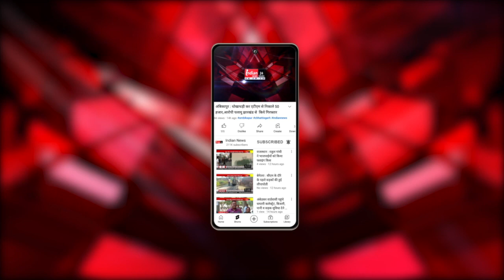अंबिकापुर : साइबर सेल की मेहनत लाई रंग, एक नाबालिक सहित 9 अंतर्राज्यीय ठग को किया गिरफ्तार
Indian News : साइबर सेल सरगुजा और सीतापुर थाना पुलिस की संयुक्त टीम ने ठगी के मामले में बिहार शेखपुरा से एक नाबालिक सहित 9 अंतर्राज्यीय ठगों को गिरफ्तार किया
देश के विभिन्न राज्यों में कई घटनाओं को अंजाम देने वाले ठगों पर सरगुजा पुलिस ने दबिश देकर आरोपियों से 20 नग मोबाइल, फर्जी परिचय पत्र के माध्यम से जारी 50 सिम अलग अलग कम्पनियों के 15 एटीएम और नगद रूपए बरामद किया है। पुलिस अधीक्षक सरगुजा श्रीमती भावना गुप्ता द्वारा ठगी के मामले के आरोपियों का पता तलाश कर शीघ्र गिरफ्तार करने हेतु निर्देशित किया गया था। जांच विवेचना दौरान सायबर सेल से तकनीकी जानकारी प्राप्त कर पुलिस टीम को आरोपियों की धरपकड़ हेतु बिहार झारखंड भेजा गया था, जो पुलिस टीम के अथक प्रयास एवं साइबर सेल से प्राप्त जानकारी के आधार पर शेखपुरा बिहार से एक नाबालिक सहित 9 अंतर्राज्यीय ठगों को गिरफ्तार करने में सफलता मिली है

Our Links